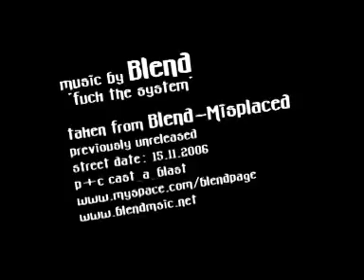New Site Launched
Snowboard, wakeboard, skateboard site, new version launched